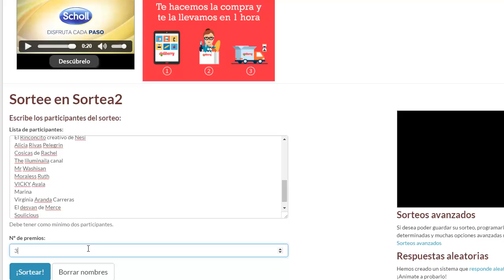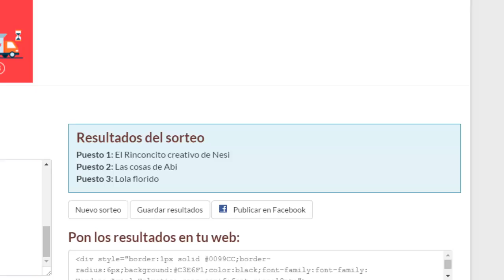Resolución Sorteo 1er Aniversario ZOOM (no se veían bien los nombres)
Aquí os dejo el video con zoom, perdonad que se vea raruno quizás pero es la primera vez que uso el zoom con el programa de edición de video jaja espero que ahora lo podáis ver bien todos, de todas formas intentad ponerlo a la máxima calidad permitida y si es en un pc quizás mejor :)